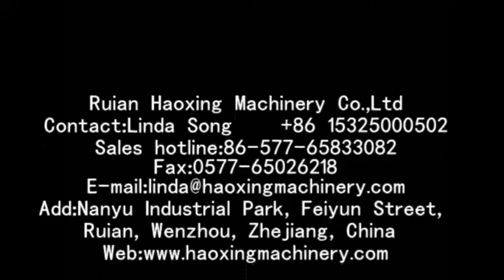HP 250A full automtic self sealing pocket envelope making machine